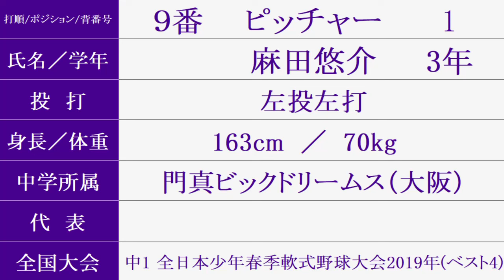天理『スタメン紹介』2024年 奈良県 春季大会決勝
2024/5/12 佐藤薬品スタジアム
橿原 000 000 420 =  6
天理 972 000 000 = 18